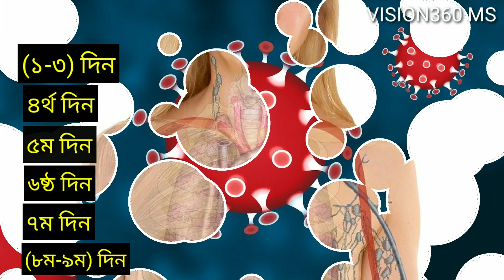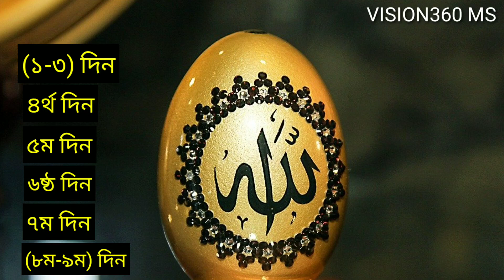মাত্র ২ মিনিটে করোনার ভাইরাসের লক্ষন গুলো জেনে নিন | ১ম দিন থেকে ৯ম দিন পর্যন্ত | Corona Virus